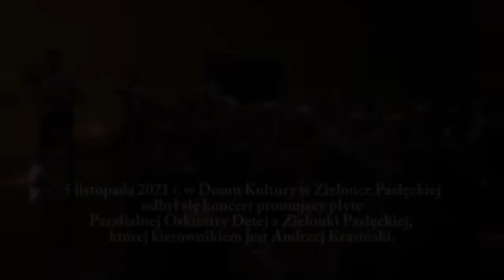Promocja płyty Parafialnej Orkiestry Dętej z Zielonki Pasłęckiej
5 listopada 2021 r. w Domu Kultury w Zielonce Pasłęckiej odbył się koncert promujący płytę Parafialnej Orkiestry Dętej z Zielonki Pasłęckiej, której kierownikiem jest Andrzej Krasiński.
Płyta została wydana przy współudziale pasłęckiego samorządu.